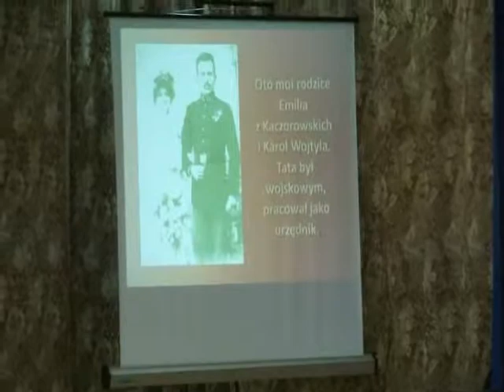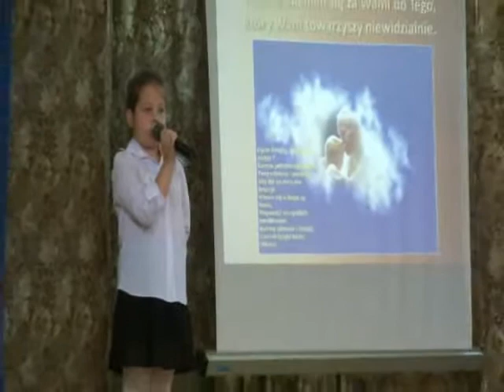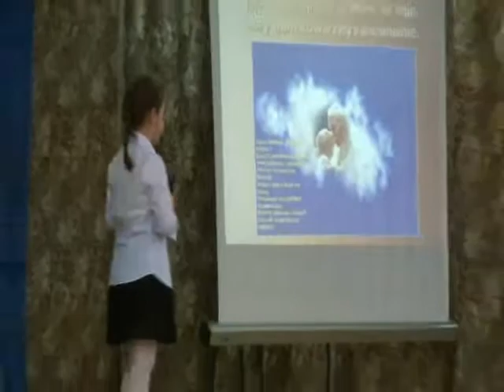VI. Gminny Konkurs Recytatorski - Łąkta Górna - 28.04.2011 - cz. 2